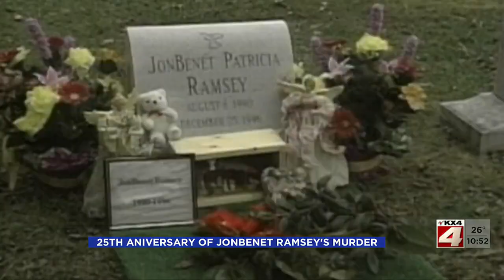Valley News Live at 1000PM Sunday Part 3 December 26, 2021